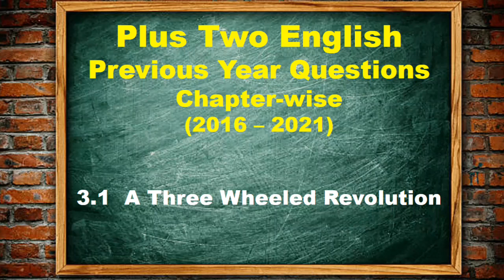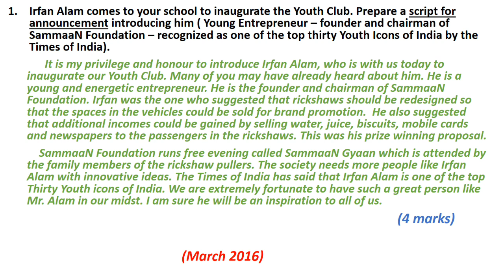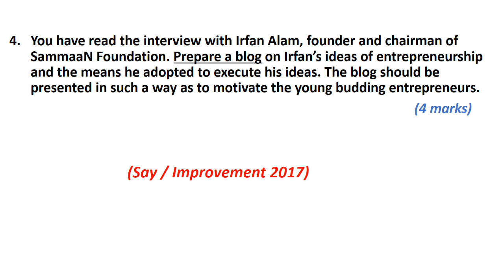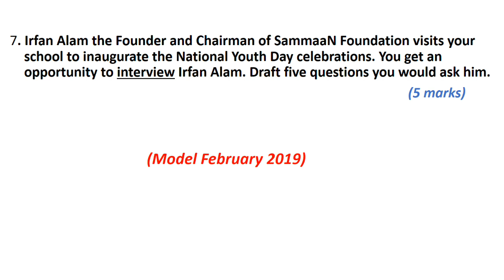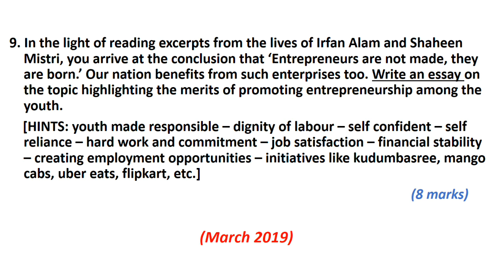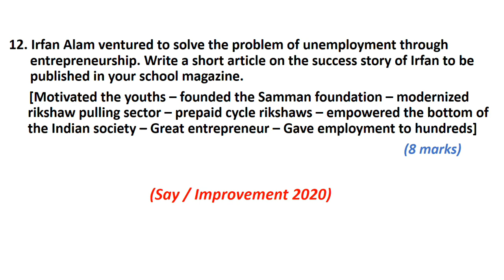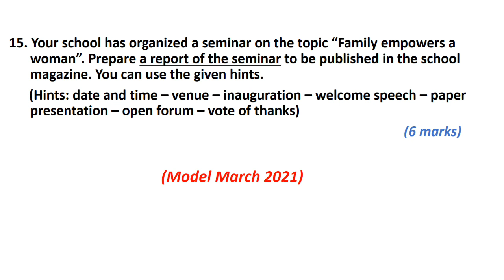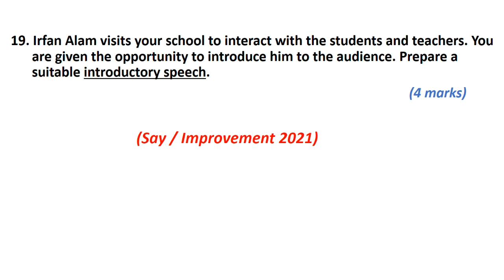Plus Two English Question Paper- 8 | A Three Wheeled Revolution Questions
Plus Two English Question Paper | A Three Wheeled Revolution Questions